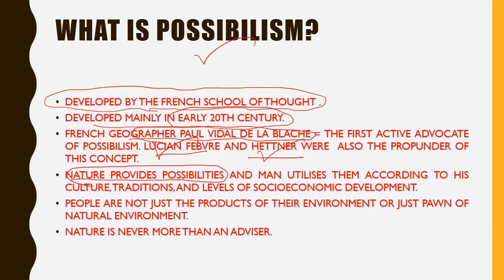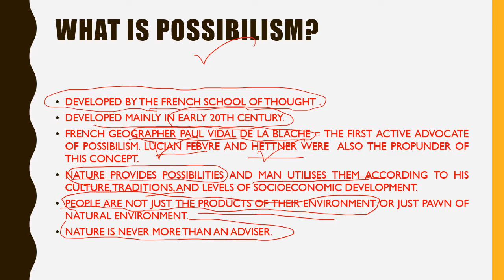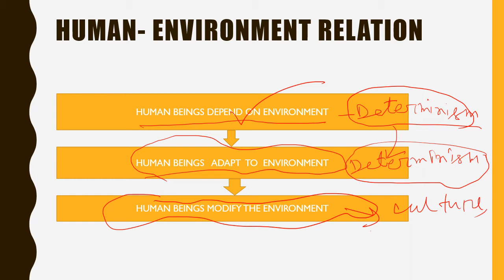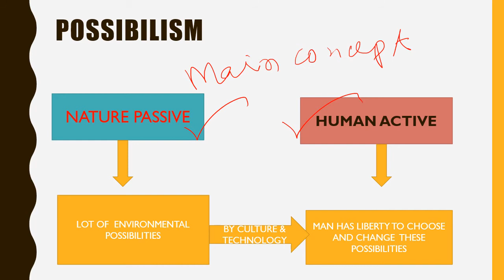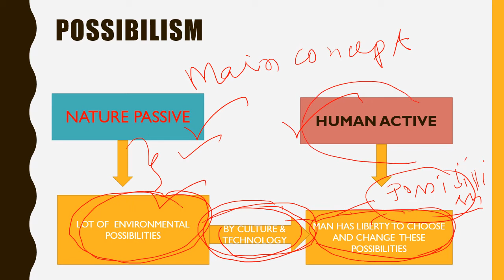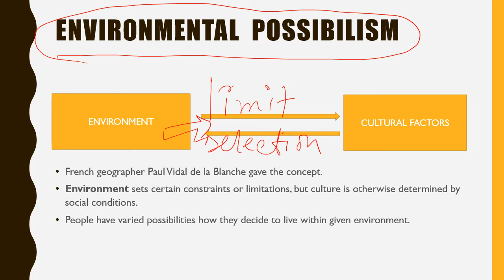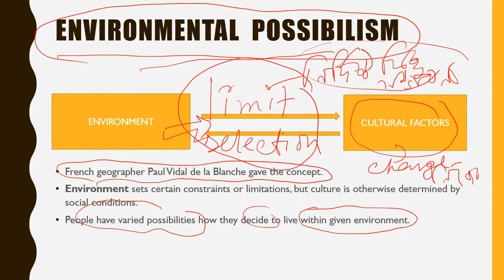POSSIBILISM IN GEOGRAPHY IN BENGALI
THIS TOPIC IS RELATED TO GEOGRAPHICAL THOUGHT.